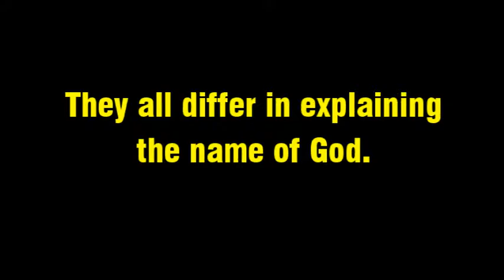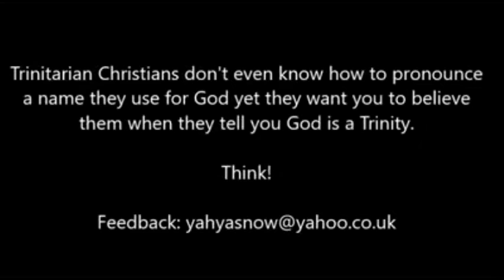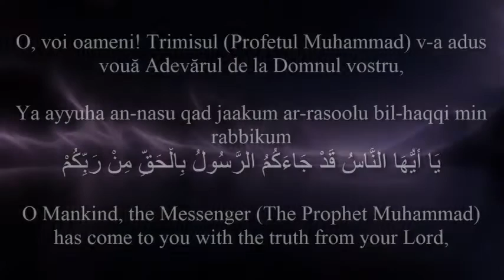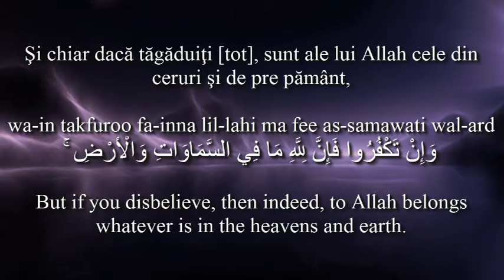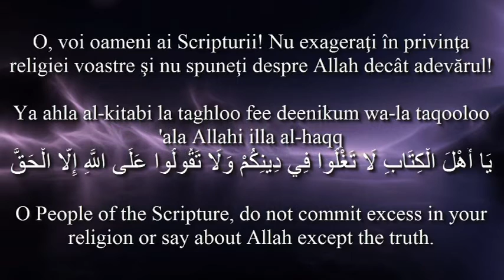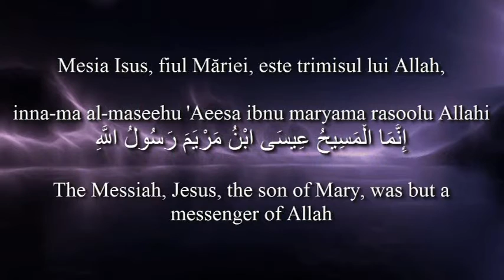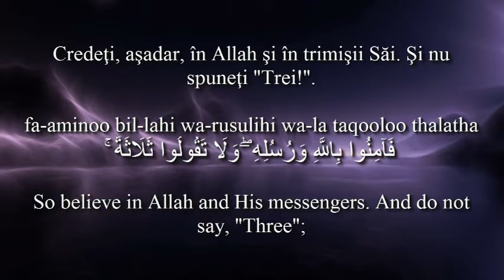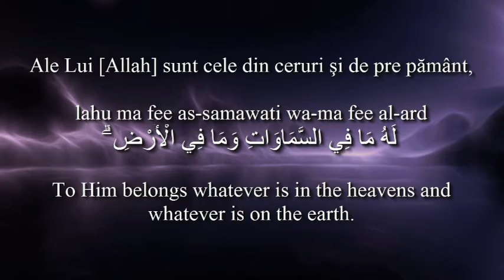WHO IS GOD IN CHRISTIANITY?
Even Christian Evangelists and scholars differ and struggle even to pronounce the name of God or who God is.
An amazing situation that has become a desperate situation in the Christian world. Who is the savior in Christendom?